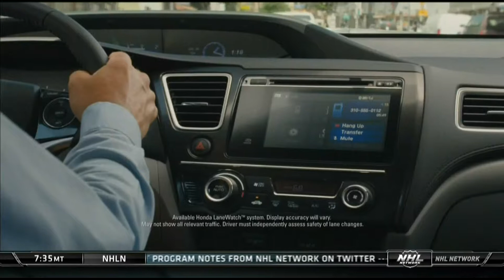David Backes tip-in goal 6-1. St. Louis Blues vs Toronto Maple Leafs Mar 7 2015 NHL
3RD PERIOD

02:59 TOR  David Booth (3) Tip-in - ASST: Jake Gardiner (15), Joffrey Lupul (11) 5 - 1 STL

PBP Paul Romanuk, color Mike Johnson, Glenn Healy. CBC feed.